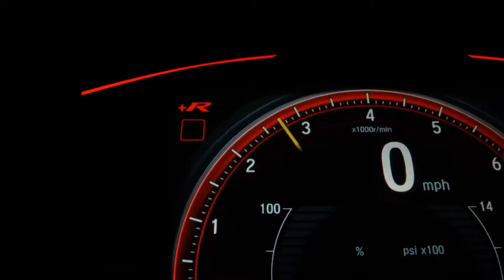AUDI RS3 - 2016 - São José do Rio Preto/SP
Maravilhoso! Somente 30 mil km. Quatro pneus Pirelli PZero novos. STAGE 2 Armada Performance.

Dados do Veículo
Veículo: AUDI / RS3 2.5 TFSI SPORTBACK QUATTRO
Ano: 2016/2016
Combustível: GASOLINA
Portas: 4 PORTAS
Câmbio: Automático Sequencial
Cor: CINZA
KM: 30.000

✅ Air Bag
✅ Alarme
✅ Ar Condicionado
✅ Ar Quente
✅ Desembaçador Traseiro
✅ Direção Hidráulica
✅ Encosto de Cabeça Traseiro
✅ Freio ABS
✅ GPS
✅ Rádio
✅ Rádio e MP3
✅ Retrovisores Elétricos
✅ Teto Solar
✅ Travas Elétricas
✅ Vidros Elétricos
✅ Volante com Regulagem de Altura
✅ Limpador Traseiro
✅ Kit Multimídia
✅ Trio Elétrico
✅ Farol de Neblina
✅ Entrada USB
✅ Controle de Som no Volante
✅ Bluetooth
✅ Air Bag Passageiro
✅ Porta Copos
✅ Ar Digital
✅ Start-Stop
✅ Protetor de Cárter
✅ Rádio USB
✅ Retrovisor Retrátil
✅ Som Original